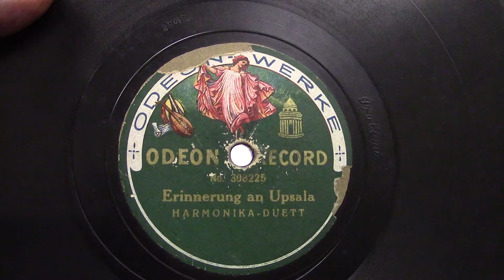Harmonika duett: Erinnerung an Upsala. (ca 1910).